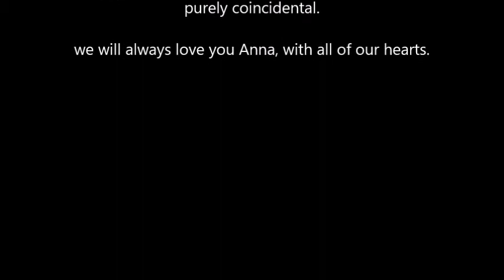Anna turns 18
Fun times with good friends